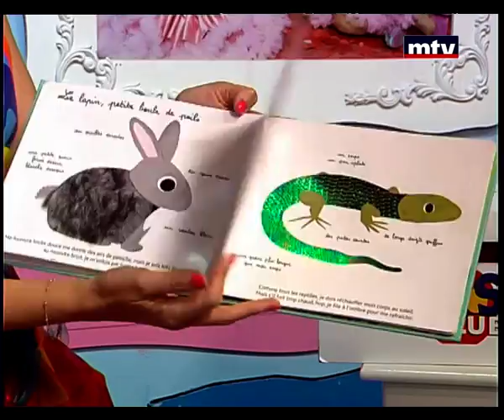Mini Studio - 19/05/2014